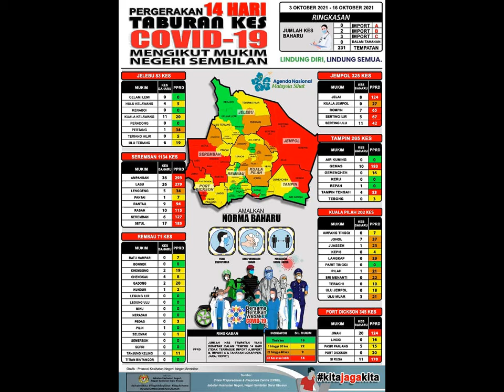Kes Covid 19 Zon Negeri Sembilan Malaysia 16 Oktober 2021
SITUASI COVID-19 DI NEGERI SEMBILAN
(16 OKTOBER 2021 @ 12.00 Tengah Hari)
Sehingga 16 Oktober 2021, jam 12.00 tengah hari, terdapat 236 KES BAHARU Positif COVID-19 dilaporkan ke Crisis Preparedness and Response Centre (CPRC) Jabatan Kesihatan Negeri, Negeri Sembilan (JKNNS), menjadikan jumlah keseluruhan kes COVID-19 sebanyak 100,168 kes dan jumlah keseluruhan kes kematian COVID-19 sebanyak 1,216.
Dukacita dimaklumkan, terdapat EMPAT (4) KES KEMATIAN berkaitan COVID-19 yang telah dilaporkan kepada Crisis Preparedness and Response Centre (CPRC) Jabatan Kesihatan Negeri, Negeri Sembilan hari ini.
Pertambahan 236 kes baharu hari ini (236 dalam negara, 0 luar negara).
Definisi kes di dalam laporan ini diklasifikasikan seperti berikut:
a) Kes Tempatan
b) Kes Import A (Luar Negara)
c) Kes Import B (Merentasi Negeri - mendapat jangkitan di negeri lain).
d) Kes Import C (Merentasi Daerah - mendapat jangkitan di daerah lain).